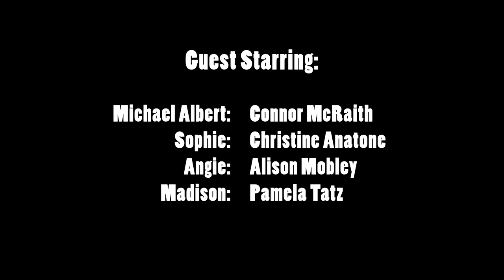The Leslie | LGBT Web Series | 2x01 | "Swing and a Miss"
A Keighteejay Production

Episode 1 | Season 2 | "Swing and a Miss"
Leslie must deal with the consequences of the Season 1 finale as she struggles to realize that her relationships with her friends might be changed forever.

The Leslie is a queer, LGBT web series about life, love, sex, Los Angeles, and what it means to be a woman who loves women.